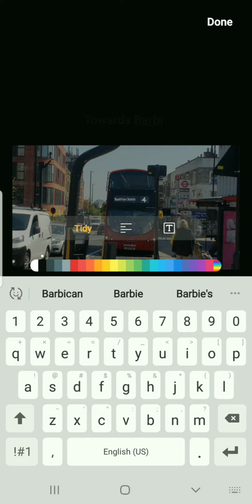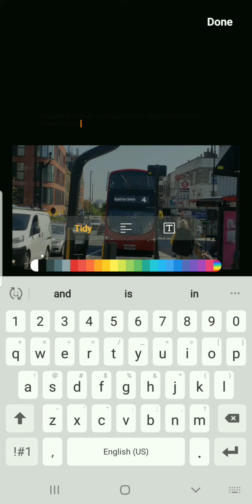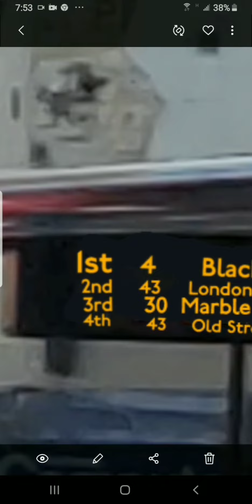My Archway photoshops (Reupload cuz read description)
my voice was in the other one and I heard my name. so I had to delete it